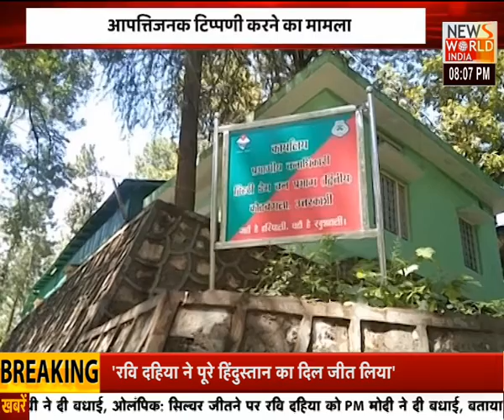Uttarakhand की खास खबरों का मेगा बुलेटिन...अपना उत्तराखंड । Uttarakhand News । News World India